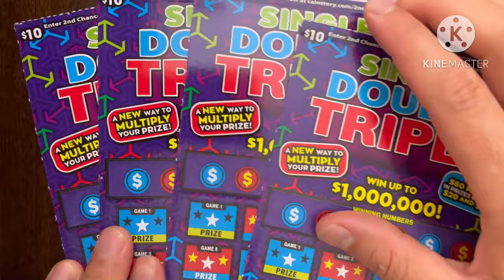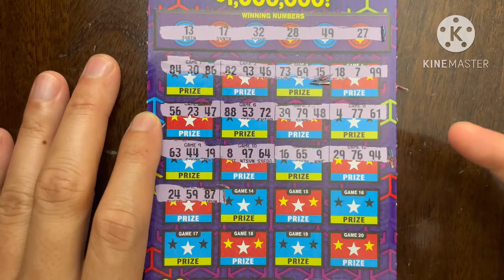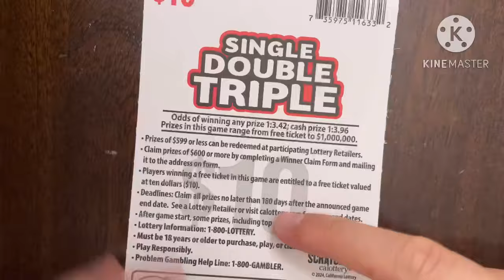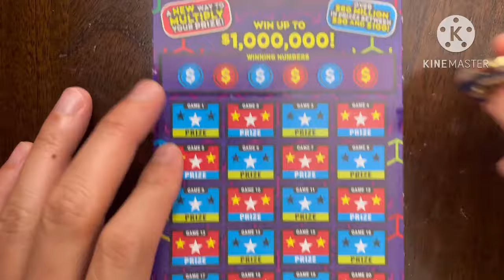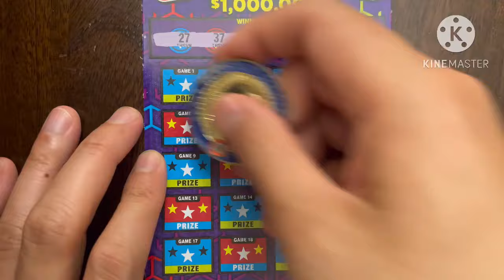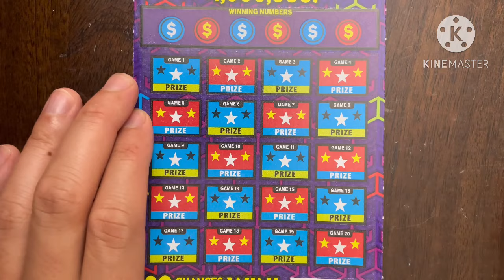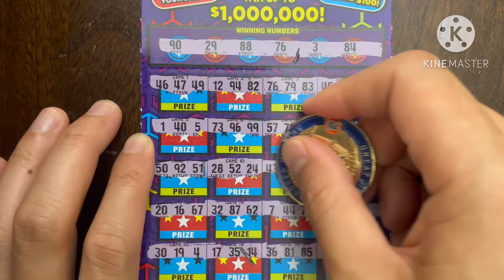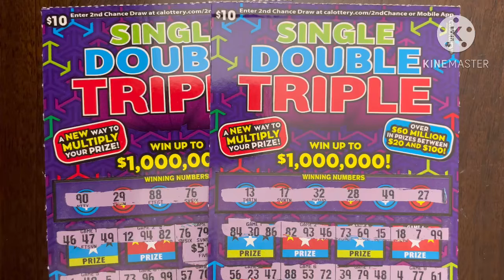WINS!! SINGLE DOUBLE TRIPLE!! CA Scratchers